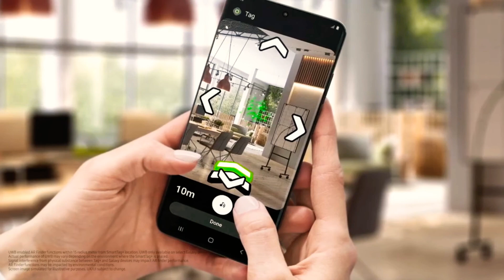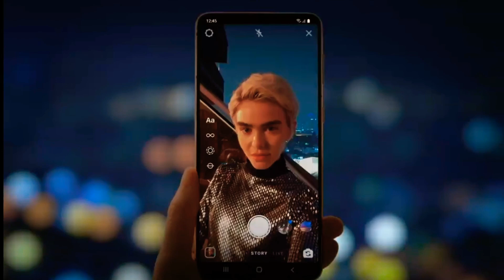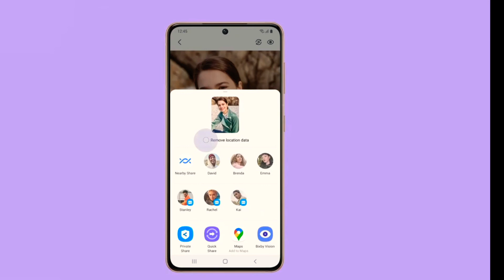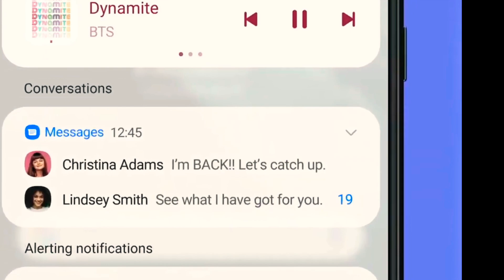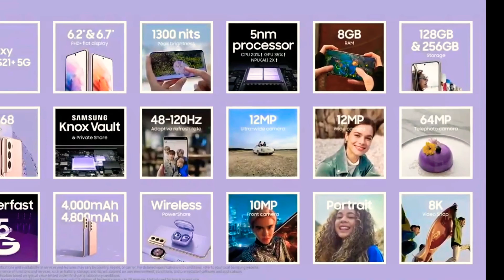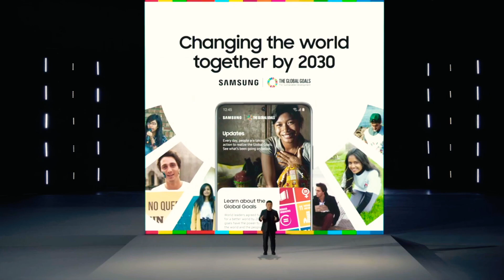Galaxy Unpacked January 2021 | Highlights